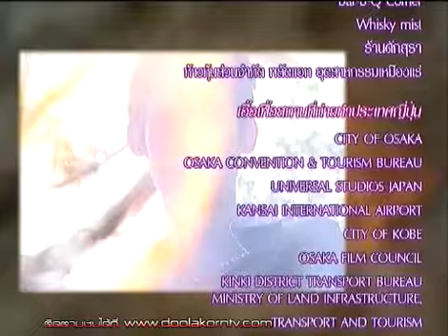Rak Mi Me Wan Tai Ep.10-9/9